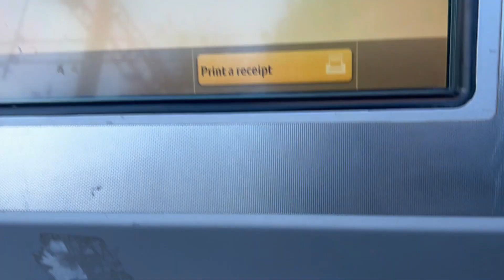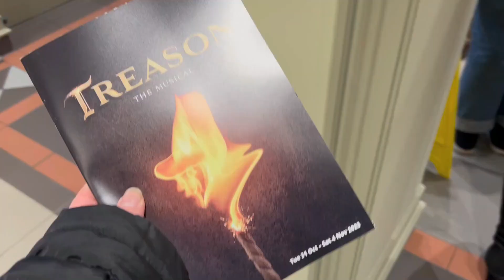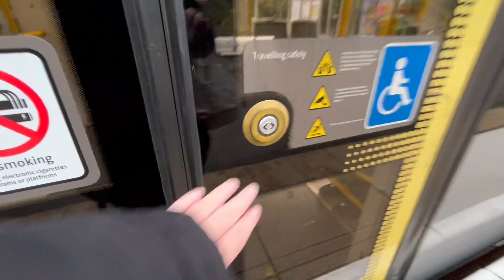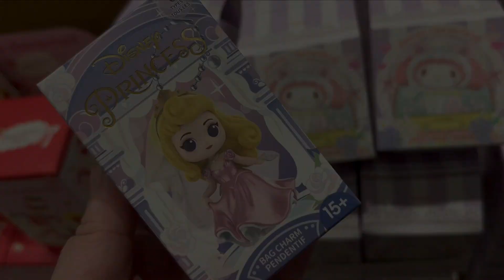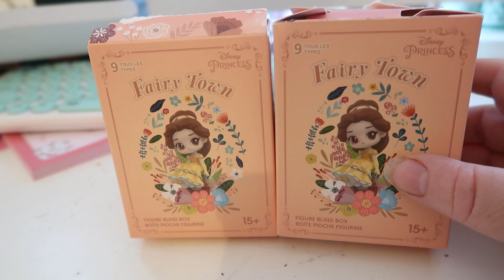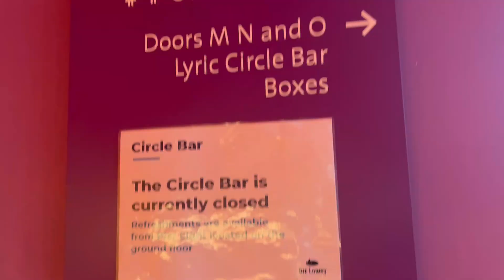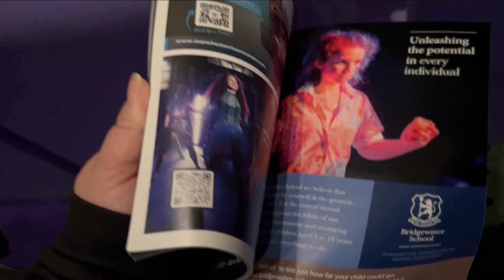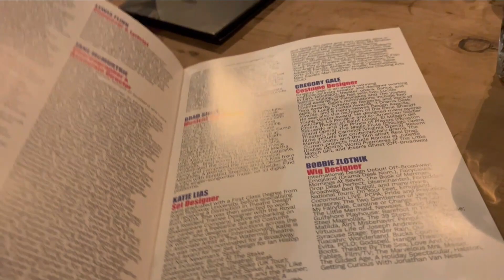Weekly Vlog #337 - We Go To The Cinema, 3 Trips to The Theatre and Fireworks For Bonfire Night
In this video I show you what we got up to throughout the week (30th - October - 5th November 2023). This week Lawrence and I went to the Cinema to see Five nights at Freddy's, I was invited to the press night of Treason the Musical in Sheffield (Gifted Tickets), I went to see 2.22 a Ghost Story at the Lowry and Lawrence and I went to see To Wong Foo the musical at the Hope Mill Theatre in Manchester.  We had family round on bonfire night to enjoy some fireworks in the garden.